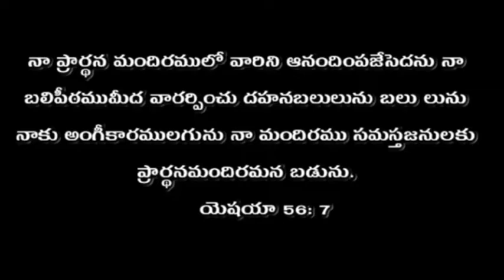videos || May 26 || word of God || daily bread